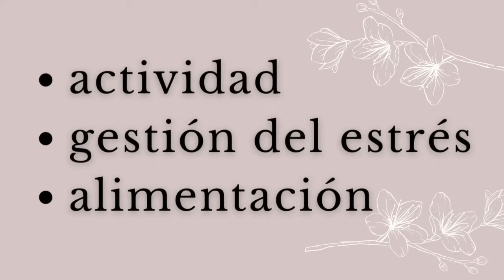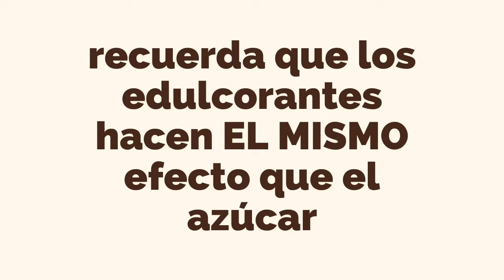Elimina los síntomas de la menopausia con la alimentación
Compra el libro de Simplemente diosas

Los síntomas molestos de la premenopausia y la menopausia no son obligatorios. Hay mujeres que no los experimentan, ¿por qué? Hoy hablamos del papel de la alimentación. Lo que comes puede determinar que tengas más calores, insomnio, dolor de cabeza y otros malestares. Lo que comes también puede ayudarte a dormir bien y tener energía.

Carbohidratos y menopausia
bochornos, sofocos, calores nocturnos
migraña
alimentos que la empeoran o que no ayudan. Lo que no deberías comer para pasar una premenopausia tranquila